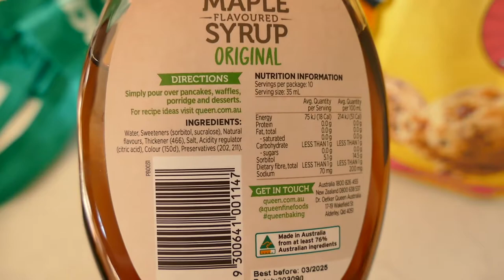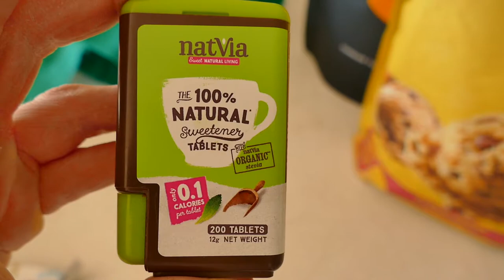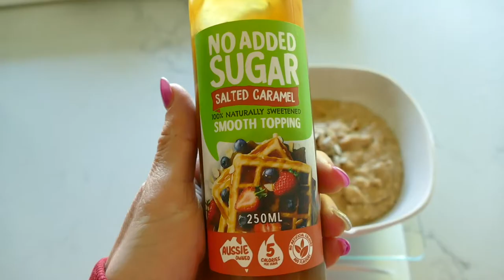Weekend vlog... private plane to an island!? ✈️🏝️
Hi pals, I had the most amazing weekend celebrating my mum's 60th birthday! We had planned on taking a family trip to Austria (where our family is originally from) for her birthday however that had to be cancelled, which is why we wanted this weekend to be super special for my mum. I hope you enjoyed this chaotic little snapshot of my weekend away during prep! xx